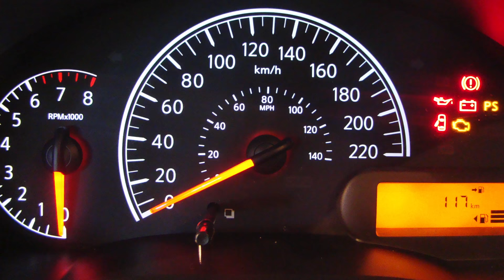Luz da TEMPERATURA do MOTOR acesa?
Olá pessoal, a dica de hoje é sobre a temperatura do motor, então fique ligado e confira mais essa dica.

Como você viu no vídeo anterior, você sabe identificar qual a luz da temperatura certo? E se ela acender você sabe o que fazer?

A primeira coisa a se fazer é abrir o capô do seu carro com muito cuidado, pois se ela acendeu é porque seu veículo está super aquecido.

A segunda coisa a fazer é aguardar.

Não tem o que fazer nesta hora, pois a única solução nos próximos 20 minutos é esperar seu carro esfriar.

Se você tentar abrir a tampa do sistema, você ira se queimar com o vapor de água. Outro detalhe importante... não coloque água fria no motor que está superaquecido, pois você pode agravar ainda mais a situação do motor.

Sempre use água na temperatura natural. Depois de agaurdar esse período, o que vai fazer é o seguinte...

Abra a tampa do sistema, ainda com cuidado, use um pano se tiver.
Coloque água aos poucos e verifique se não está pingando água embaixo do motor. Se estiver, a única solução é chamar um guincho, pois o vazamento é muito grande e não será possível prosseguir.

Caso não esteja pingando, encha o sistema de água e funcione o motor por 3 minutos. Abra a tampa do radiador bem devagar, se tiver saindo vapor, feche e aguarde esfriar até parar de sair o vapor.
Assim que parar, abra a tampa e complete o sistema com água, e leve urgente seu carro para seu mecânico de confiança.

Pessoal, percebam que nessa situação eu não disse para que completassem com aditivo de radiador, pois como o veículo esta superaquecendo é importante ver a causa disso primeiro para que depois seja colocado a quantidade de aditivo recomendada pelo fabricante.

Essa foi a nossa dicademecanico de hoje! Continuem escrevendo que responderemos todas as dúvidas!